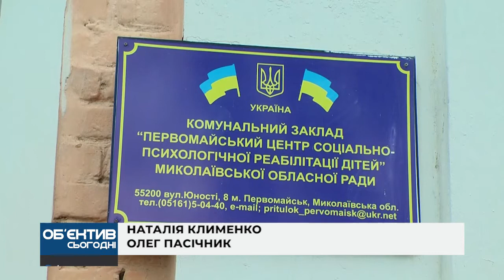Об'єктив 21 12 21 Студенти ПФ НУК подарували вихованцям реабілітаційного центру новорічні подарунки